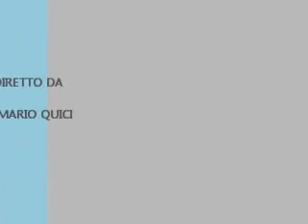cortina d'ampezzo italia la perla delle dolomiti